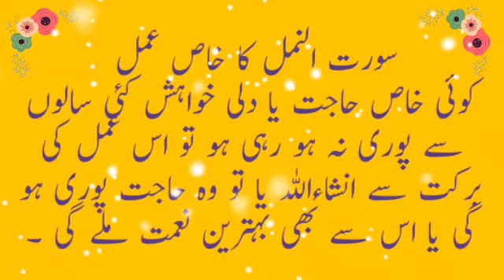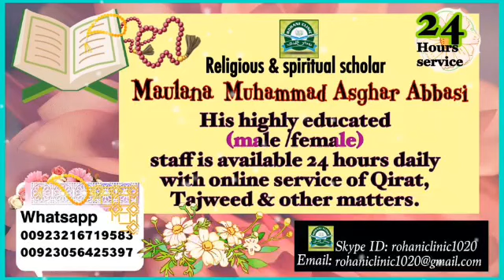Wazifa For Any Hajat In Urdu / Har Muraad Pori Hone Ka Qurani Amal / Hajat Ka Qurani Wazifa In Urdu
Muraad pori Hone Ka wazifa,
Qurani wazifa for Hajat, Muraad pori Hone Ka Amal, best wazifa for Hajat, Hajat ka Qurani Amal, Hajat Ka Rohani wazifa, Muraad pori Hone Ka Rohani wazifa, Hajat pori Hone Ka wazifa,
Dosto agar ap jadu ya jinaat la ilaj krwana chahte hen to ap hum se contact kar sakte hen . Contact ke sources  video mein mojood hen.is ke ilawaui888iuiiiiijj opp Quran ki taleem ya kisi Rohani msla ke liye bhi Rabta kar sakte hen.hum ap ki pori pori help kren ge.
Humain apni Duaon men zrore yad rakhen.